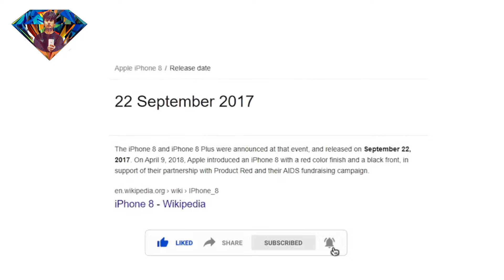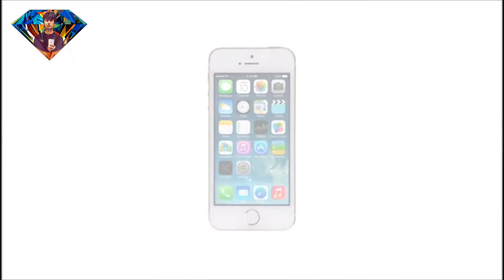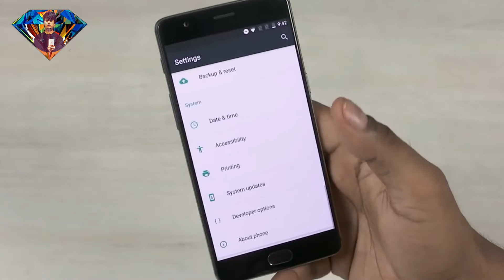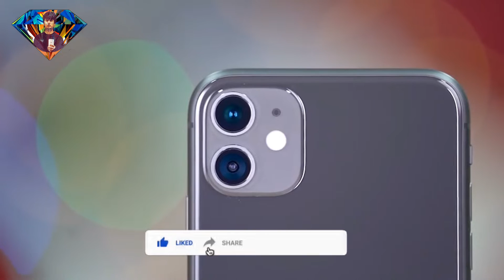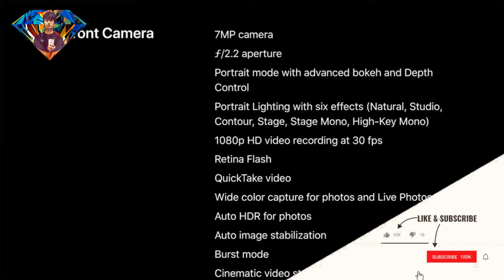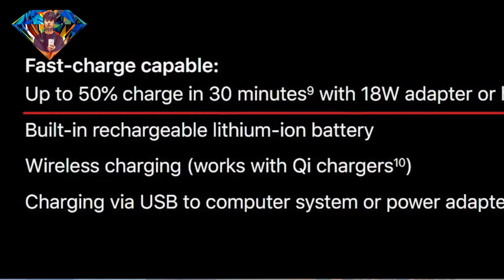An iPhone Killed OnePlus 8 😲 - iPhone SE 2020 हिंदी में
The iPhone SE 2020 is lightweight, cheap and future-proofed and  Flagship killer smartphone in india -  Really Apple ?
This is easily the best-value handset from Apple yet. Not only is it the cheapest model, but it comes with Touch ID, a powerful engine that makes it fast and responsive under the finger, and a decent camera, all for nearly half the price of an iPhone 11.
If you want a new iPhone but don’t want weight in the pocket, then this is the model to go for. It’s far less weighty (partly, it seems, due to having less battery to lean on), and is easier to wrap your fingers around than some models in the range right now.
While the iPhone SE 2020 camera is strong, it’s not the strongest in the range, and it struggles in a few areas, such as with exposure levels and depth of field effects. However, it’s still mightily impressive for the money, and will impress those upgrading from much older phones.

Are we friends on Facebook? (I am always active, almost)
If You Happy to See my Video so please ?